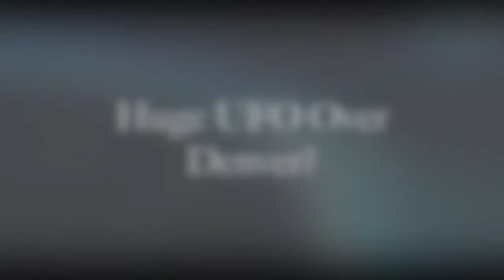ALIENS? Military Coverup as "UFOs" Over Denver......2017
ONLOOKERS feared an alien attack as 15 flashing ‘UFOs’ were seen across the night skies of the United States following reports of a UFOs.
The flashing white and red lights were seen travelling in a line formation as they travelled west across the US towards Nevada.

Residents from Columbia, South Carolina, to Missouri, Illinois and Denver, Colorado reported seeing the lights pass overhead and was even picked up by national news channel CBS and Denver station 9News.

Some witnesses described the line of lights in the sky as "creepy", saying they were silent as they passed over between 8pm and 9pm local time on Saturday.

Trident eye uncovering whats kept secret from alien files to government cover-ups we are here to share the latest news with you. disclosure is coming.

Buzzwords:
Evidence
Aliens
Footage
ufo caught on tape

ALL footage used is either done under the express permission of the original owner, or is public domain and falls under Fair Use for commentary/research/news reporting purposes under current copyright rules